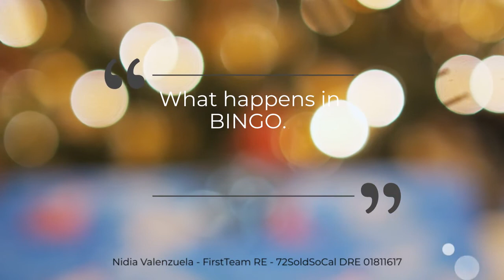Holiday Bingo Party 2020